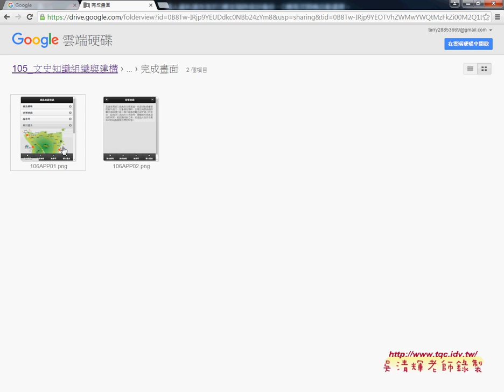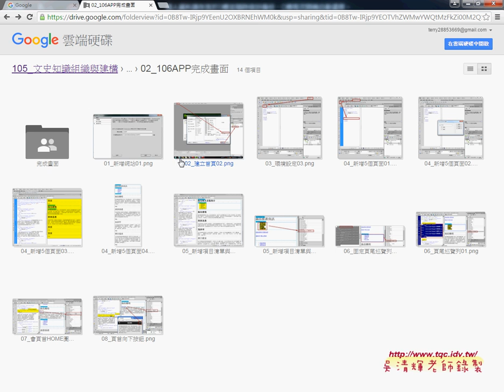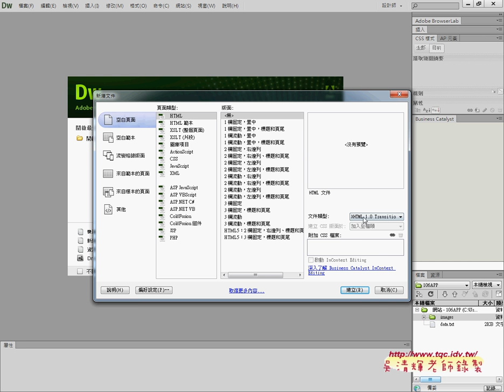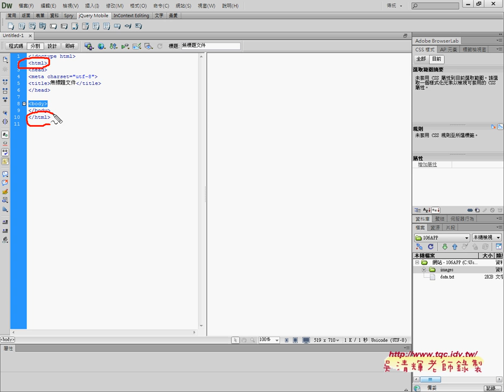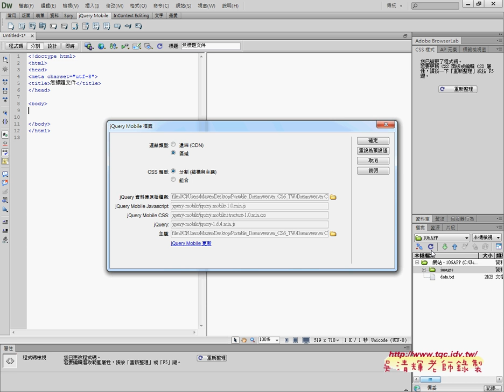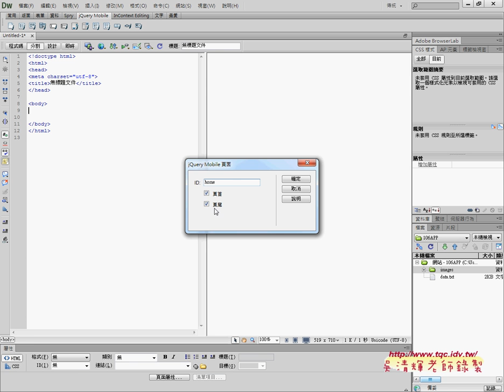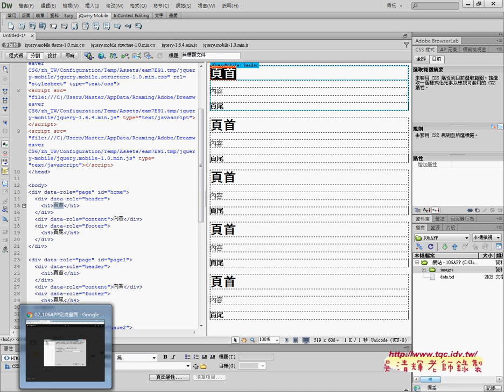02 建立網站與5個JqueryMobile頁面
元智文史實用化與文學設計課程分享09_106APP綠島旅遊

01_106APP綠島旅遊資訊說明
02_建立網站與5個JqueryMobile頁面
03_儲存index與增加ListView(檢視清單)
04_增加下方Navbar(導覽列)
05_去除多餘空白列與固定下方與複製到其他頁面
06_增加回首頁與下一頁

教學方式
四、成績：
期中與期末30%
作業20%
出缺席20%。